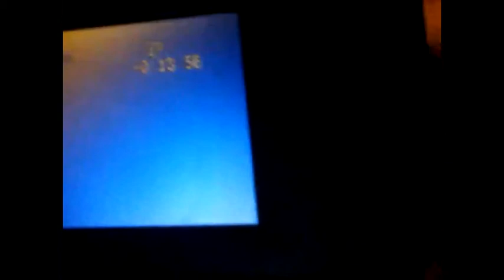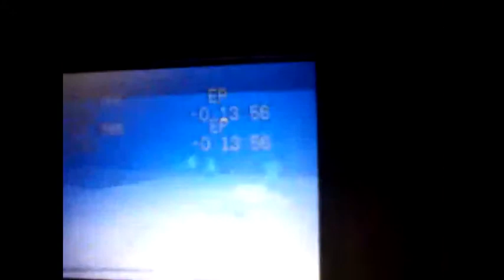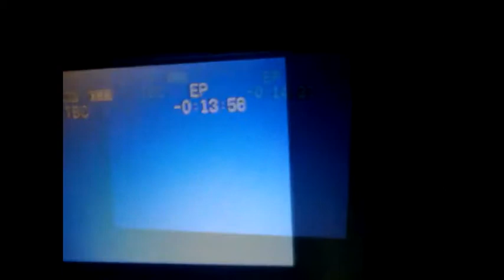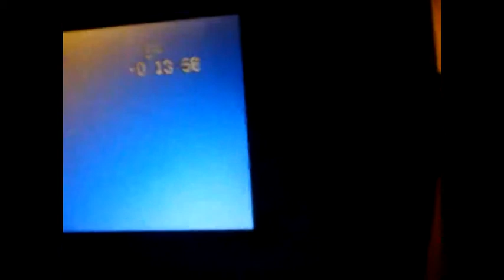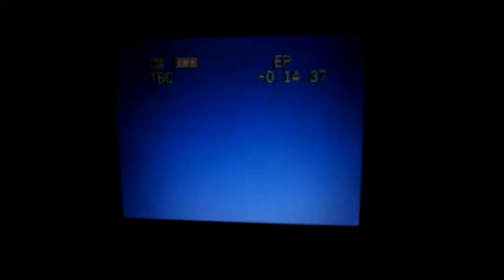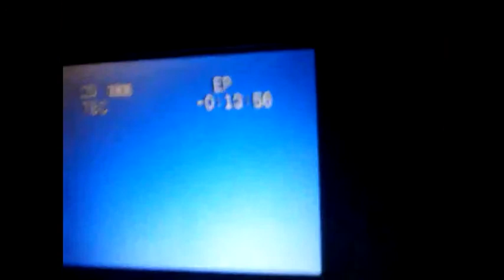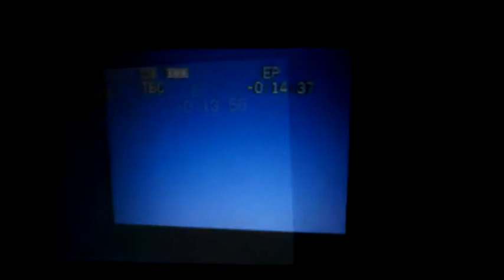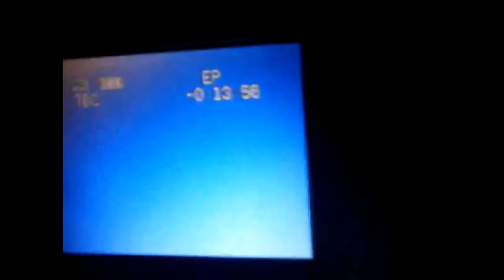your secrets my smile your beauti is why i picked you to make me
Smile dark lights sweet nights heart beating hearing Nick while the NFL keep playing ( I can't )